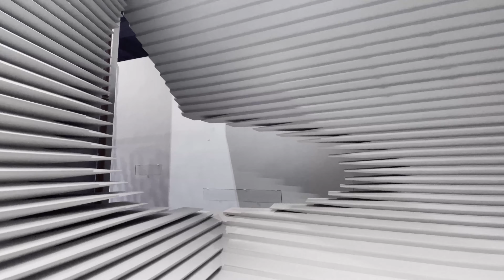Dual purpose Exhibition Pavilion Inverted Sculpture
Guangzhou Style Arts has maintained a specialized approach to architectural facade production integrating R&D, design, manufacturing, and sales primarily in the theme park, hotel, garden, and museum industries.
Style Arts has rich professional technology and industry resources, with engineering projects around the world and more than 500 projects including:
Al-qatami's palace - Kuwait, Doha Royal Palace, Kuwait MBH Hotel (Seven-Star), Shanghai Disneyland Park, Zhuhai Chimelong Theme Hotel and Theme Park, Louis XIII Hotel - Macau, Macau Wynn Palace Gambling Hall Project, Lisboa Palace Hotel Complex Cotai - Macau, Evergrande Sea Island, Doha Oasis Park Project, The Londoner Macao, Beijing Universal Studios H1A Hotel Project, Chinese People's Liberation Army Military History Museum, etc.
The company's headquarters, R&D center, and production base are located within Xiaohudao Industrial Park, Huangge, Nansha District, Guangzhou, covering an area of more than 40,000 square meters. The facilities contain GRC, GRG, GRP, UHPC and TCP production processes, and as well as state of the art 3D printing and CNC engraving systems.

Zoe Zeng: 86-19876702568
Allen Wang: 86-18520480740